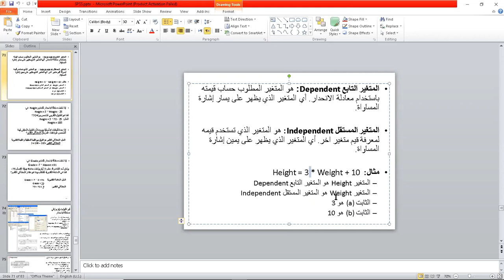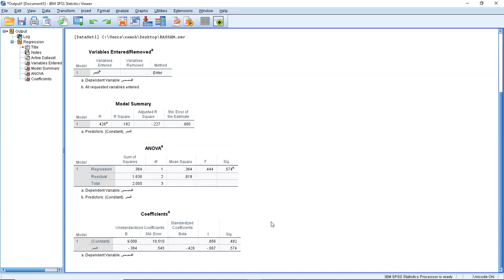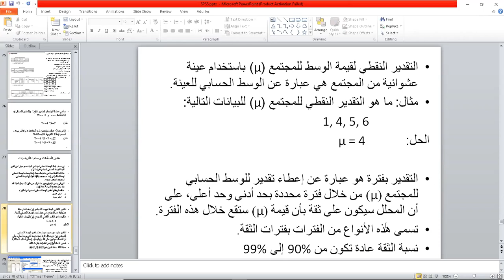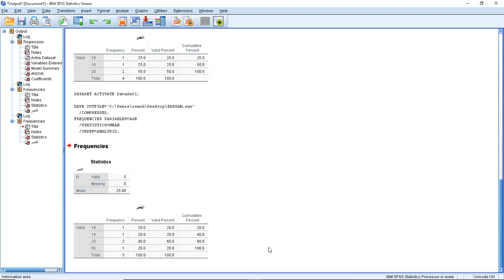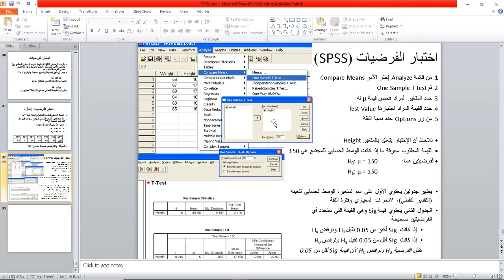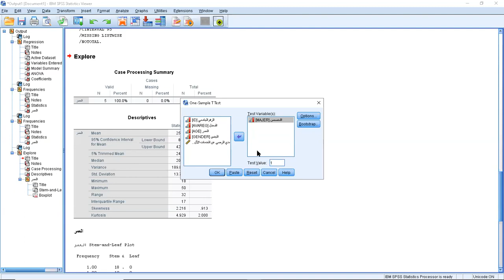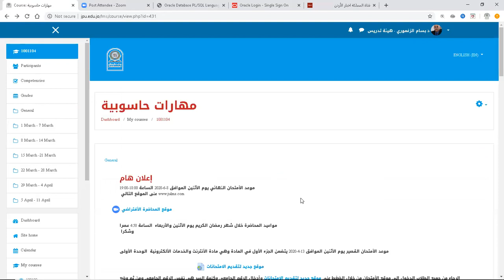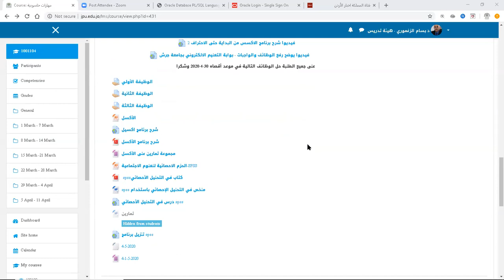مهارات حاسوبية 18 5 2020